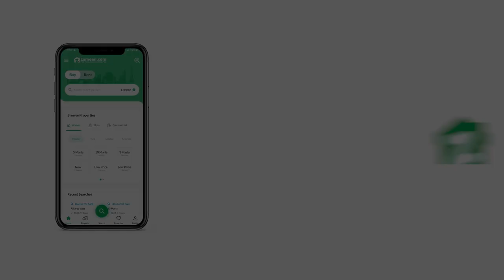94 SQYD FLAT FOR SALE IN ALLAHWALA TOWN KORANGI KARACHI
Size 850 Sq yd
Demend

Near to play ground Your's desired Flat is up for sale. Don't miss this chance. With the boom in real estate market properties for sale to your liking can be easy to find. 850 Square Feet Flat is available for sale in the best location. At a price of PKR Rs. 5,200,000 this is an ideal property you must consider. Settling down in Allahwala Town - Sector 31-G can be the beginning of a comfortable and luxurious life. The Karachi is a good choice for your next chapter in life.

The mosque nearby provides a peaceful place for prayer and contemplation.
The property comes with a powder room - adding to its many convenient features.
A shared kitchen is great in terms of cost-saving and idea-sharing.
Gather your family around and share the details of your day over dinner in the dining room that comes with your next home.
Stay cozy in your home due to the central heating system.
You can find ATM machines within the building to withdraw cash.